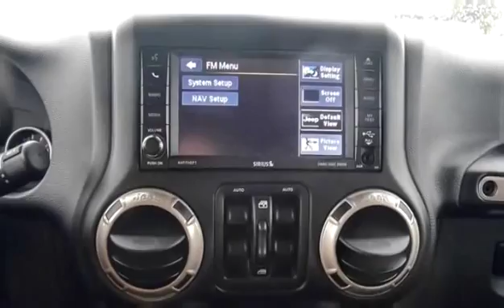Used 2016 Jeep Wrangler Unlimited 75th Anniversary for sale in Kelowna, BC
Used 2016 Jeep Wrangler Unlimited 75th Anniversary for sale from Bannister Kelowna in Kelowna, BC.